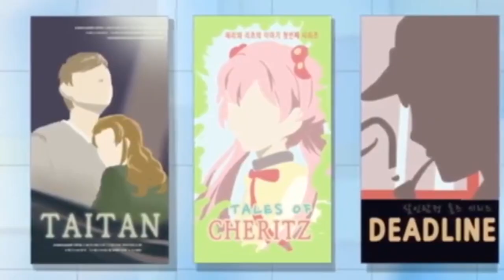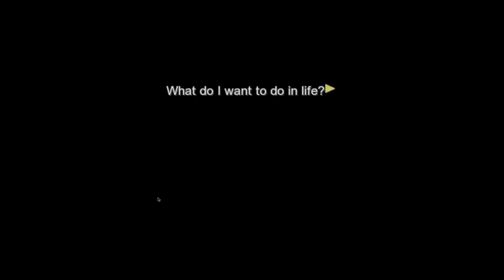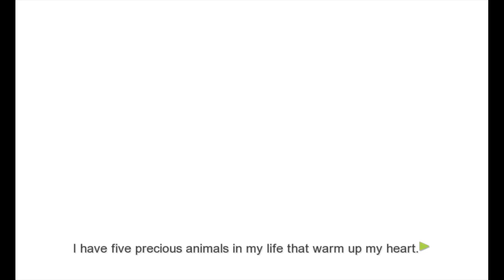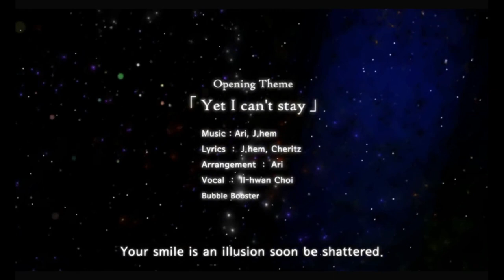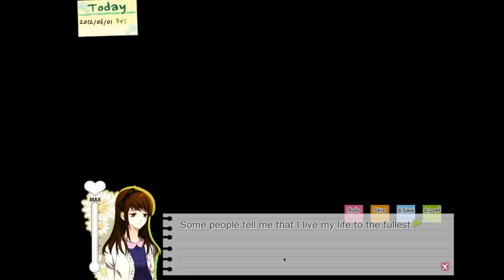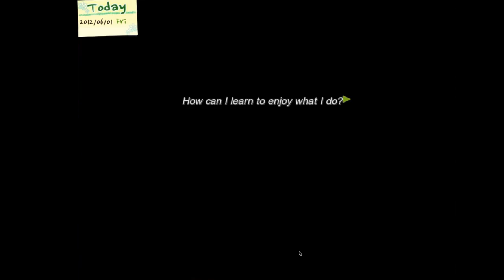CATS, BUNNIES, AND BREAK INS, OH MY! Let's Play Dandelion: Wishes Brought To You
Today we start a very special otome that is quite the opposite of Diabolik Lovers! I hope you enjoy it!